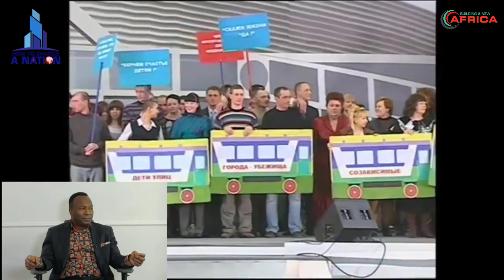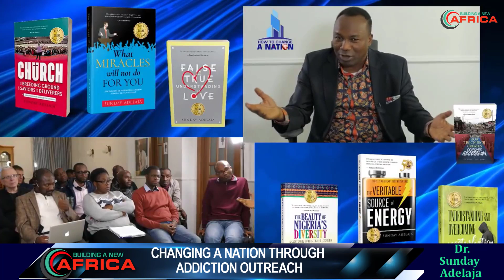CHANGING A NATION THROUGH ADDICTION OUTREACH. BUILDING A NEW AFRICA. 2020-11-03.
CHANGING A NATION THROUGH ADDICTION OUTREACH.
BUILDING A NEW AFRICA.
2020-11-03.